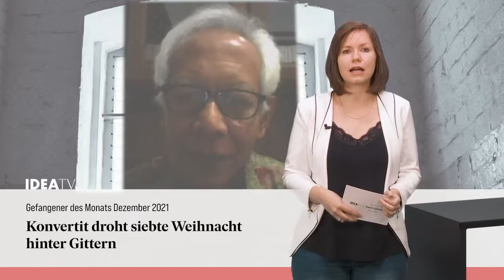IDEA TV 01 12 21 - Miss Holocaust - Spende für Schutzhaus - Gefangener des Monats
Jerusalem: Schönheitswettbewerb „Miss Holocaust Survivior“  2021 - „Aktion Mensch“ unterstützt christlichen Verein „Perlenschatz“: Neues Auto soll Schutz muslimischer Frauen erleichtern - Gefangener des Monats Dezember 2021: Konvertit droht siebte Weihnacht hinter Gittern